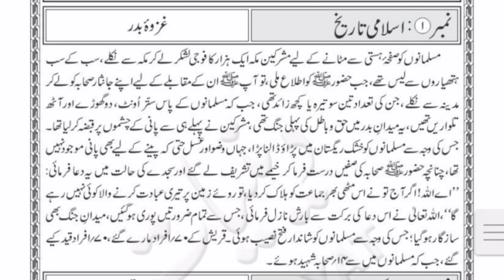Islamic History: Ghazwa E Badar ! Jang E Badar ! غزوہ بدر ! Islam ki Pahli jang ! Sahaba Ki Zindagi